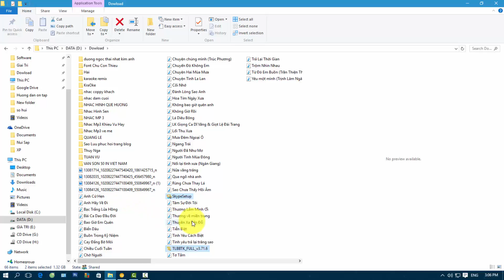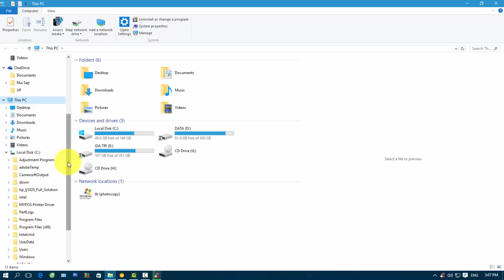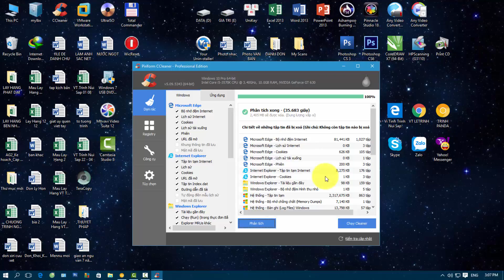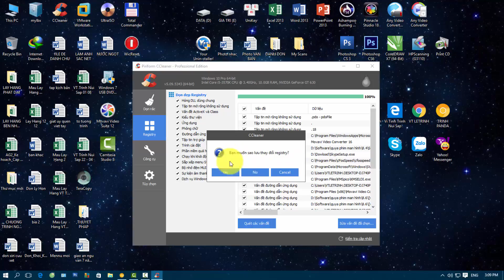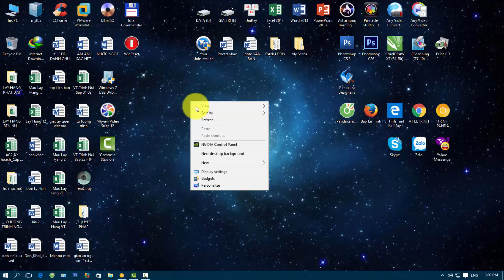Tăng Tốc Máy Tính Bằng Cách Dọn Rác